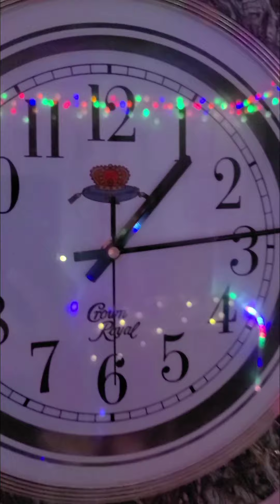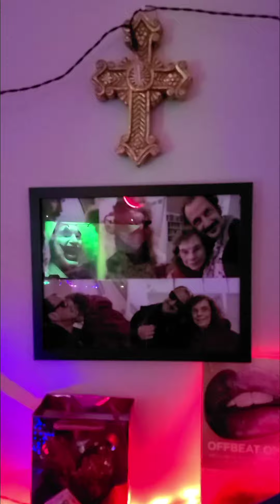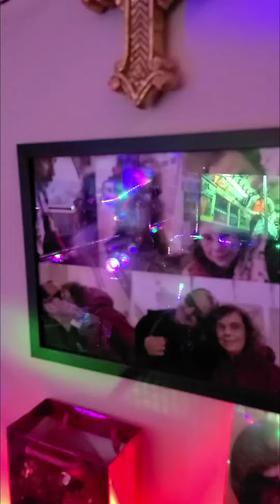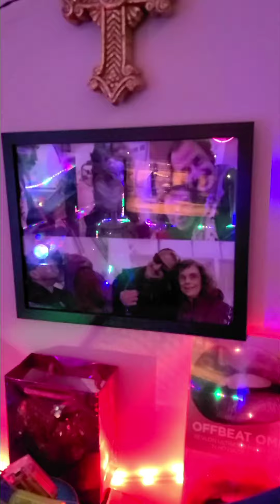"3WayAlltheWay ShoWVerzation w/ Dr. ken kezey"